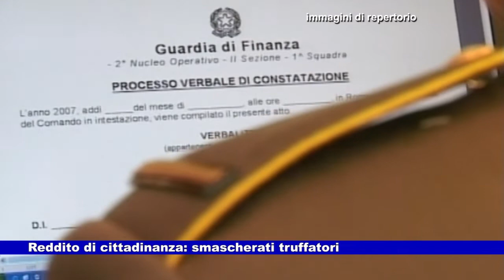News Telecittà 13.04.2022